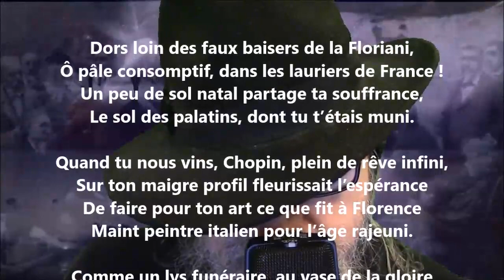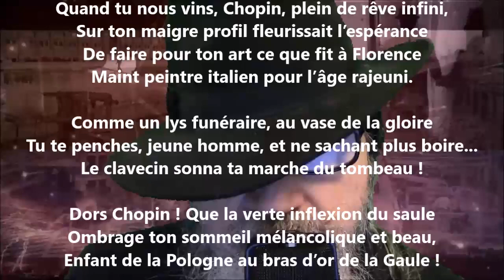Le tombeau de Chopin - Émile Nelligan lu par Yvon Jean